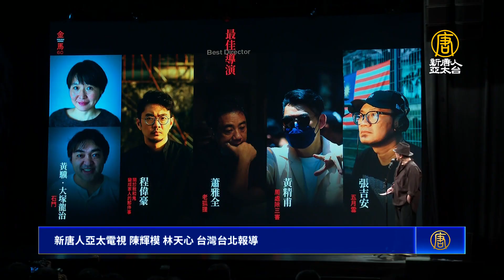金馬60入圍名單揭曉 許光漢、林柏宏搶影帝